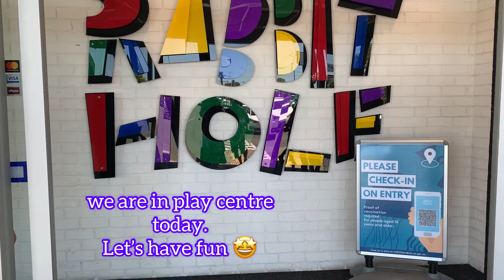Rabbit Hole Play Centre| kids having fun 🤩